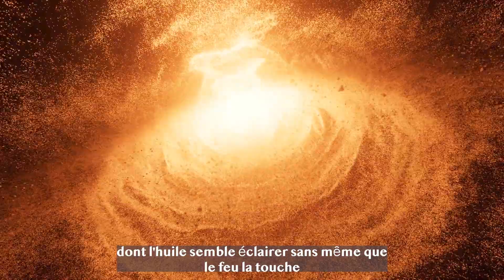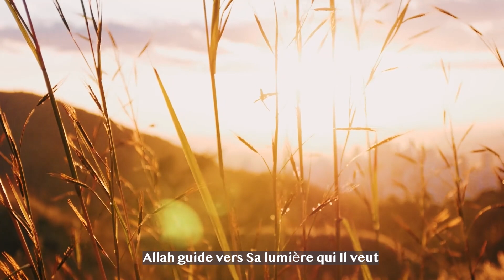Verset de Lumière : Révélation et Inspiration à travers le Verset An-Nur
Découvrez la profondeur et la signification du Verset de la Lumière dans notre chaîne YouTube. Plongez dans les enseignements spirituels et les réflexions inspirantes de ce verset qui illuminera votre compréhension. Explorez les métaphores puissantes et les leçons intemporelles qui éclairent notre chemin vers la vérité et la guidance divine. Rejoignez notre communauté passionnée de chercheurs de lumière et de sagesse, et laissez-vous guider vers une compréhension plus profonde de la spiritualité et de la vie.